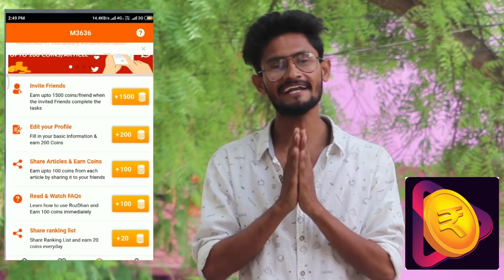NUVVANTE PICCHE NIKOSAM SACCHE Song Prank On Girls ! Telugu Pranks |DreamBoy JaySurya